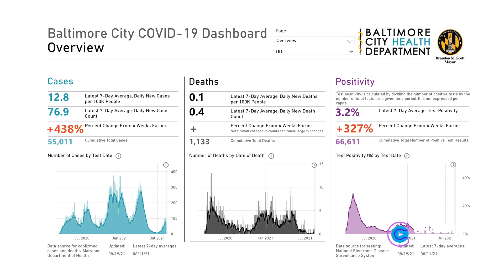COVID-19 Update; August 19, 2021